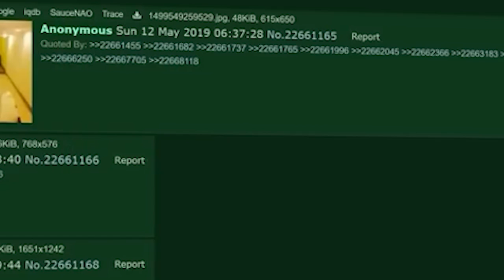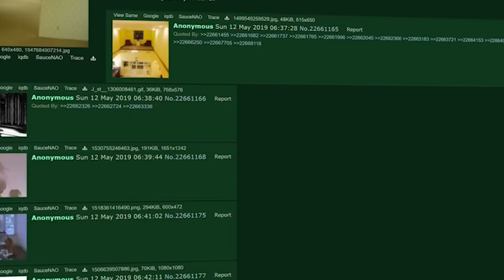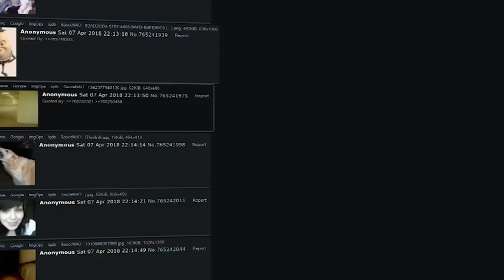SKĄD TAK NAPRAWDĘ POCHODZI TO ZDJĘCIE? BACKROOMS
Skąd tak naprawdę pochodzi pierwsze zdjęcie Backrooms?

Źródełka: uzupełnię później